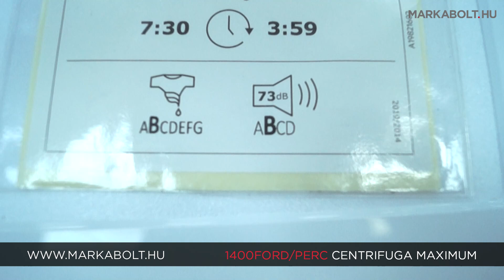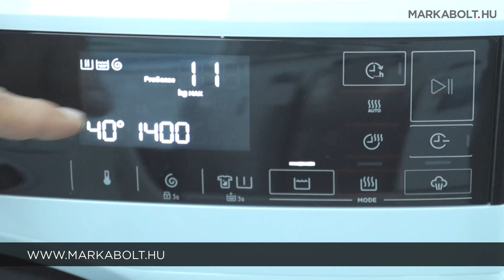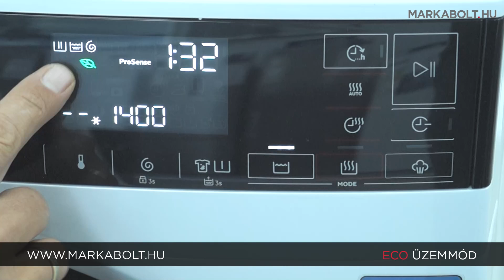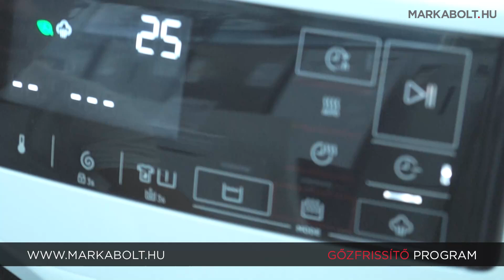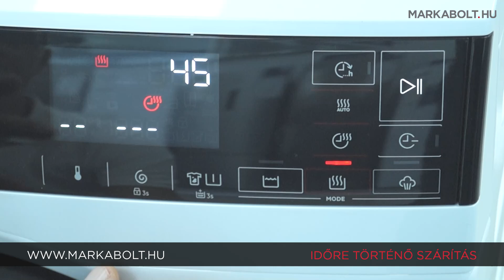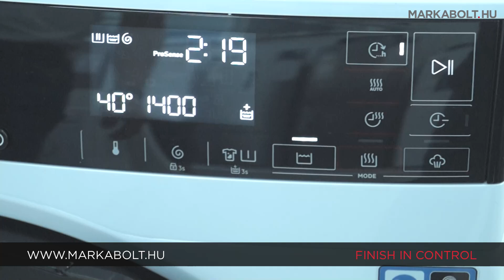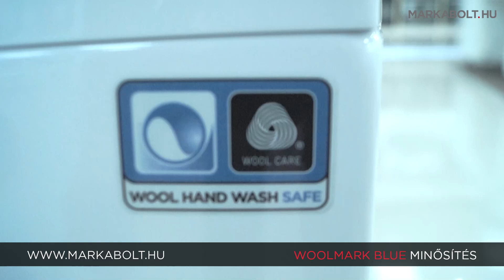AEG LWR73044BE mosó-szárítógép – Márkabolt.hu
A készülék különleges funkciói közé tartozik a Steam Refresh gőzprogram, amely 25 perc alatt mosás nélkül felfrissíti a ruhákat, kisimítja a gyűrődéseket és semlegesíti a kellemetlen szagokat. A SpecialCare Wash-to-Dry funkció gyengéden és hatékonyan alkalmazkodik minden szövettípushoz, miközben a szárítás is optimálisan történik.

A PreciseLoad technológia automatikusan beállítja a programidőt, valamint az energia- és vízfelhasználást, így gazdaságos működést biztosít. A Nagy fehér LED kijelző egyszerű kezelést és átlátható információkat nyújt, a késleltetett indítás pedig lehetővé teszi, hogy a mosást az Ön időbeosztásához igazítsa.

A Woolmark Blue minősítés biztosítja, hogy a kényes gyapjúruhák is biztonságosan tisztíthatók. A készülék Habérzékelő öblítési rendszerrel rendelkezik, amely alaposan eltávolítja a mosószer-maradványokat a tökéletes tisztaság érdekében.

A biztonságot szolgálja a hármas falú vízcsővédelem, a vízelárasztás elleni védelem, valamint a stabil 4 állítható láb. A programok között olyan praktikus lehetőségek találhatók, mint az Eco 40-60, Quick 20 Wash&Dry 60, MixLoad, vagy a Hygiene.

Az AEG LWR73044BE mosó-szárítógép hatékonyan ötvözi a tisztítás és szárítás funkcióit, kíméletesen ápolva a ruhákat, és garantáltan megkönnyíti a mindennapokat.

🛒 Élethű vásárlás
Márkabolt.hu